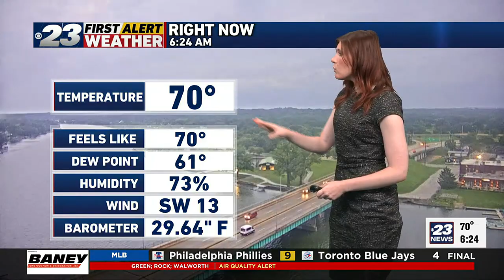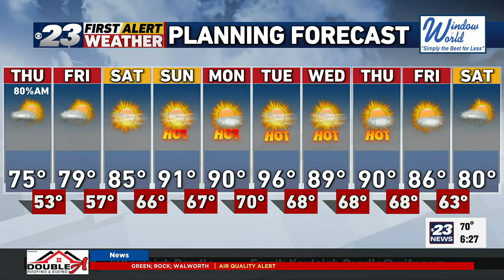Kayleigh's Thursday morning forecast - 08/17/2023